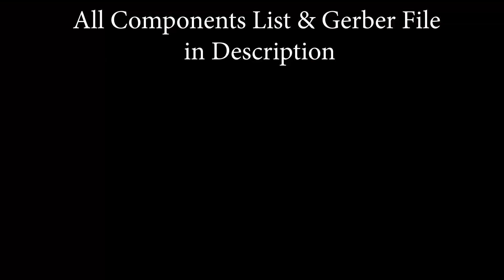Awesome Project With LED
100 LED
4017 be
NE555 ic